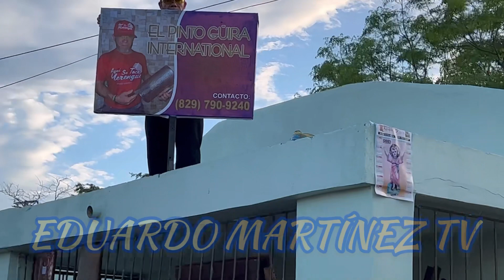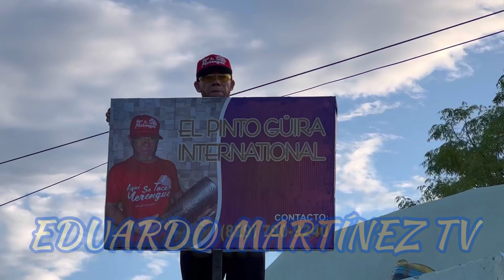Un Presente en Hora Buena al (Pinto Güira)